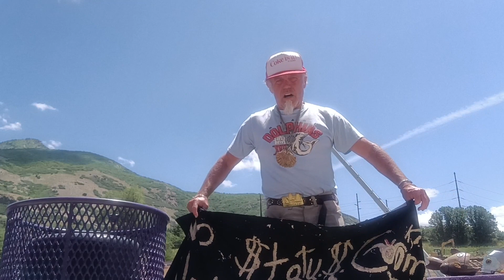Fukushima news:: WHY is SMR Nuscale SMALL NUCLEAR ENERGY 🦄 stock CRASHING, is it INSIDER SELLING ?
AS the SEA LIFE of the PACIFIC OCEAN DIES, LITTLE NUCLEAR energy reactors PIGS FLY